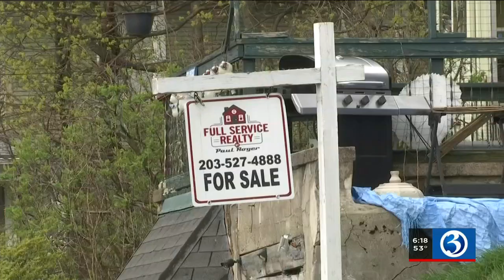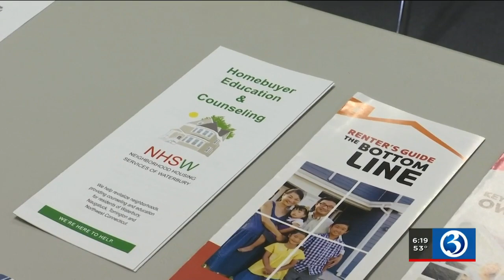VIDEO: State Treasurer proposes bill to invest in children born into poverty in CT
To address the wealth disparities in the state, a bill is being proposed to invest in kids born into poverty.